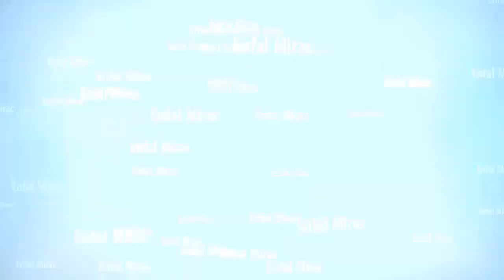Allah Artık Neden Peygamber Göndermiyor?